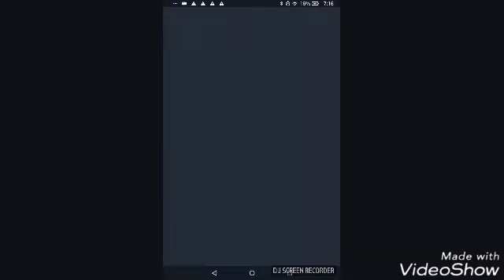3643: Super Sonic Games Dash Part 367